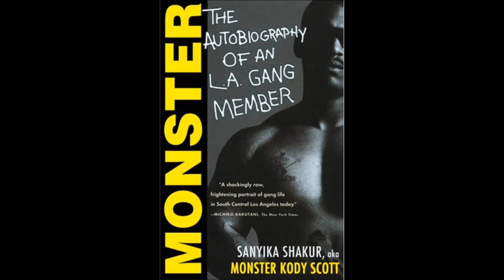Monster: The Autobigraphy of Kody Scott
A book Trailer i did for my high school project